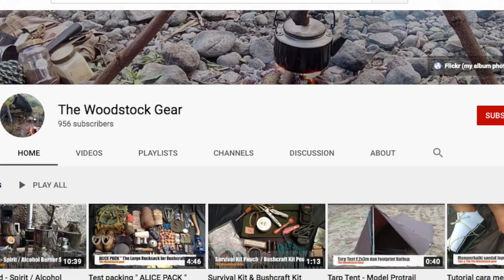Firebox stove / Woodstove - Gen.2 Review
Woodstove-Gen.2 (generasi 2) ini adalah pengembangan bentuk atau model woodstove generasi sebelumnya.
Deskripsi Kompor Kayu / kompor Bushcraft /kompor camping / firebox stove
Woodstove atau kompor kayu ini memiliki desain, fungsi dan prinsip kerja yang hampir sama dengan tungku tanah liat. Kegunaan woodstove ini sebagai salah satu peralatan atau tempat untuk memproses pembakaran agar menghasilkan panas yang teratur untuk memasak. Woodstove ini terbuat dari bahan stainless steel yang kuat dan tidak mudah berkarat. Selain memiliki ukuran yang kecil, ringan, praktis, Woodstove in bisa di bongkar pasang agar mudah di bawa bepergian. Secara khusus woodstove ini di peruntukkan untuk kegiatan bushcraft, camping , hiking dan kegitan outdoor lainnya. Dengan ukuran yang relatif kecil dan desain unik woodstove ini mampu menghasilkan panas yang optimal dengan flow udara yang baik saat proses pembakaran terjadi.

Kelebihan lain dari woodstove :
Selain menggunakan bakan bakar kayu, woodstove ini bisa menggunakan bahan bakar briket/arang batok kelapa, arang kayu, parafin.
Bisa di gunakan sebagai bracket/dudukan kompor spiritus (burner stove) baik pabrikan ataupun handmade.

Spesifikasi :
- Material terbuat dari plat stainless steel doff ketebalan 1,2mm.
- Ukuran PxLxT (144mm x 110mm x 156mm)
- Mampu menahan beban hingga 5kg.
Kelengkapan paket produk :
- Woodstove-Gen.2
- Kantong warna Hijau army